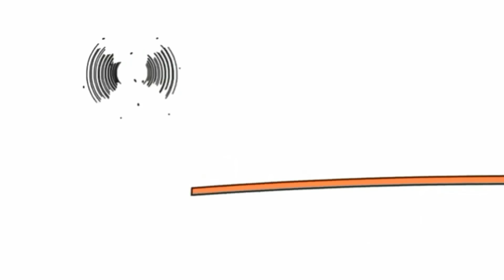Копия видео "Копия видео "22 березня 2020 р.""